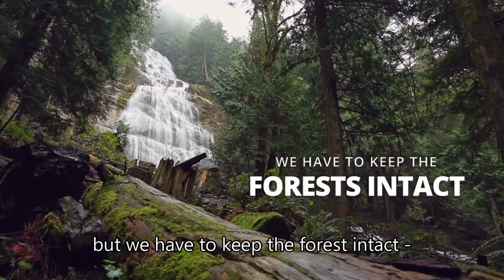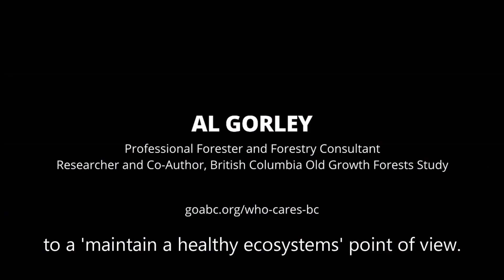Al Gorley - All the Pieces (U)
Al Gorley is a professional forester with 45 years’ experience spanning government and consulting.  We caught up with him at his family cabin on Uncha Lake.  Here’s what he had to say about how we’re currently managing our forests in BC…and what needs to change if we want to keep the natural assets that we’ve got.

Spoiler alert -- If we don’t adapt our whole management system, we will just continue to erode the natural assets that we’ve got. We must shift our thinking from a ‘maintain a healthy timber supply’ point of view to a ‘maintain a healthy ecosystems’ point of view.

to learn what you can do to get involved and help ensure that BC's wildlife and wilderness thrive for generations to come.